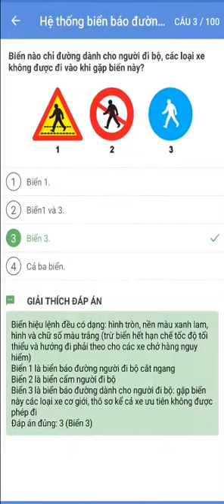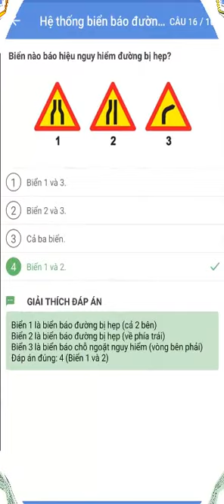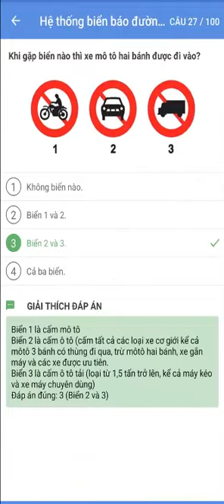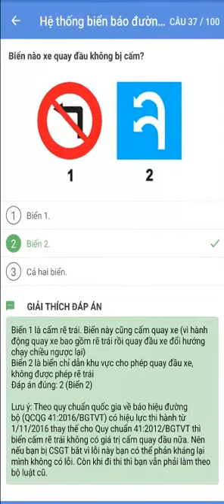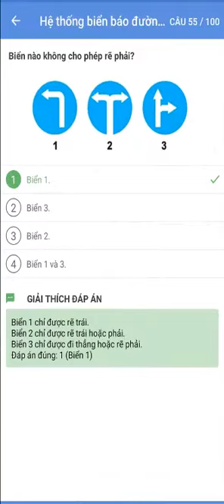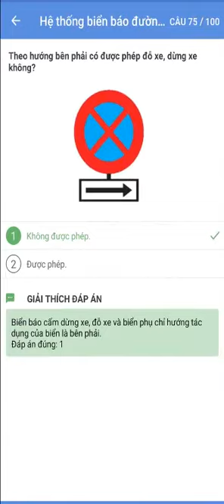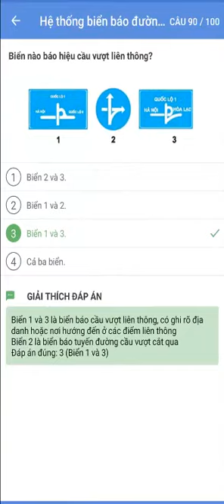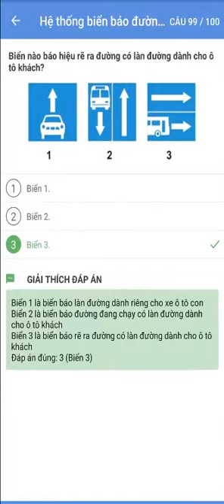LHT VLOGS : ÔN THI LÝ THUYẾT BẰNG LÁI XE (A1,A2,B1,B2,C) - 100 CÂU BIỂN BÁO ĐƯỜNG BỘ.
TRUNG TÂM ĐÀO TẠO LÁI XE
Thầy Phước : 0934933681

Sau đây là 25 câu văn hóa và đạo đức lái xe được áp dụng chính thức trong kì thi sát hạch lý thuyết lái xe các hạng (A1,A2,B1,B2,C) trên toàn quốc.